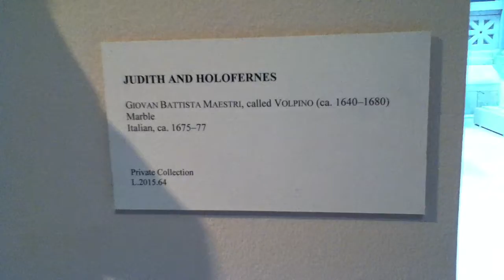Museum of art in NYC